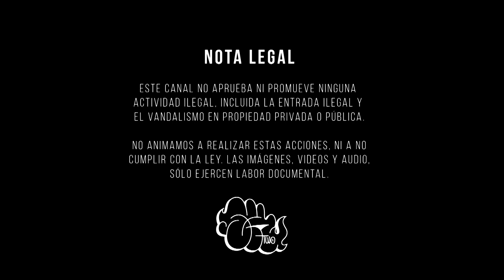Shyler BLUE 100 - Calle Herreros Col. Industrial BOMBS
La número 100 del 2023 !!! Blue Bomb CH ...